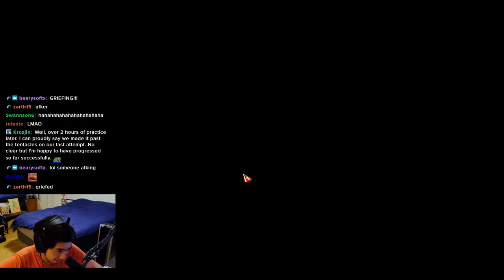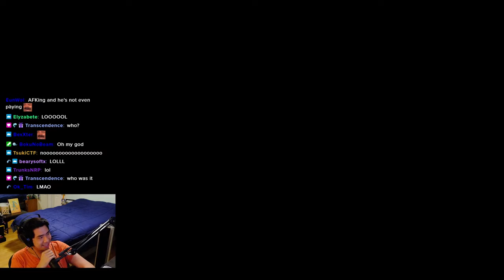KOREAN STREAMERS SHOW US NEW TRIPOD CHANGES! | LOST ARK DAILY HIGHLIGHTS AND FUNNY MOMENTS #85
Daily Lost Ark epic highlights and funny moments. Featuring Lost Ark content creators like: ATK, Saintone, Stoopzz, ZealsAmbitions, DatModz and more with their funniest and best moments.

Make sure to check out the streamers channels✅

Timestamps:
0:00 - ZealsAmbitions
0:26 - Intro
0:34 - Saintone
1:00 - Arthars
1:12 - Stoopzz
1:59 - Elly
2:17 - KitingIsHard
2:59 - ATK
3:43 - Arthars
3:49 - Stoopzz
4:22 - CuteDog_
4:48 - Stoopzz
5:27 - DatModz
5:42 - TreYouth
6:19 - Assy
7:08 - Saintone
7:30 - ATK
7:55 - Assy
8:46 - Stoopzz
9:02 - Saintone
9:36 - Outro